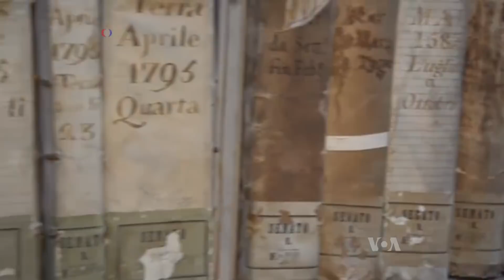New Tech Reads Sealed Ancient Documents Without Opening Them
Attempting to open sealed age-old books and documents without damaging them is difficult. Now scientists in Switzerland have perfected an X-Ray technique to read the fragile records without even touching them. VOA’s Deborah Block explains how.